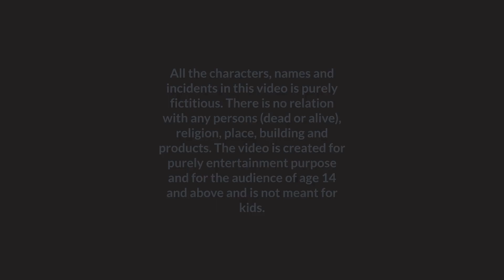বাঘ আর বউ Bagh r bou | Bangla Cartoon Box | mojar cartoon | funny cartoon | bengali cartoon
বাঘ আর বউ Bagh r bou | Bangla Cartoon Box | mojar golpo | funny cartoon | bengali cartoon | Bangla cartoon |

We welcome you to bangla cartoon box. We will present bangla cartoon video for all friends who love watch notun bangla cartoon, bangla golpo, funny bengali cartoon video etc. We hope you will love our new bengali cartoon video and will support our channel Bangla Cartoon Box.

Story & Script: Debjani Adhikary
Voice: Debjani Adhikary ; Ayan Adhikary